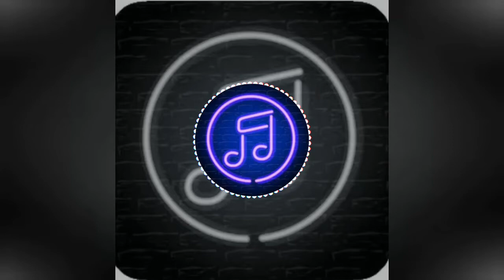Alone super reverx alone ringtoon jokerringtone //C4 creative brain//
Alone ringtoonAlone ringtoon
Alone ringtoon Alone ringtoon